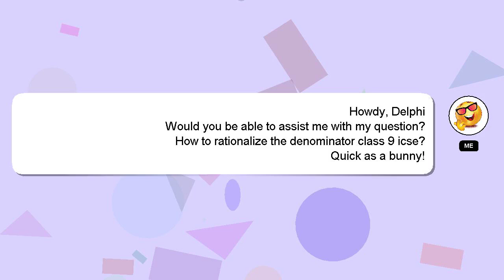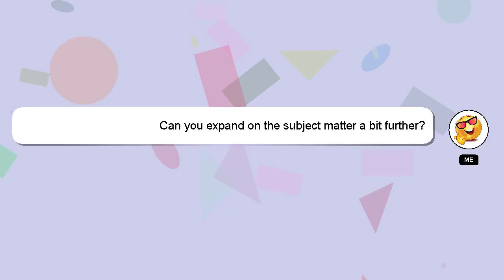How to rationalize the denominator class 9 icse?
A little intro about me, Welcome, I'm Delphi. I can provide you with assistance to help you answer your questions. - How to rationalize the denominator class 9 icse?

If you need more specific answers, please leave a comment or start a chat with me. If you provide an answer, I will 'heart' it as a sign of gratitude.

*2 What we are experimenting :*